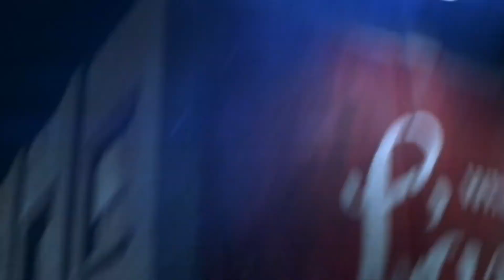Romeo + Juliet (1996) Fan Trailer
Edited this trailer for the 1996 Romeo and Juliet film as a little editing exercise. The thought of making the trailer was what it it was re-released back into cinemas